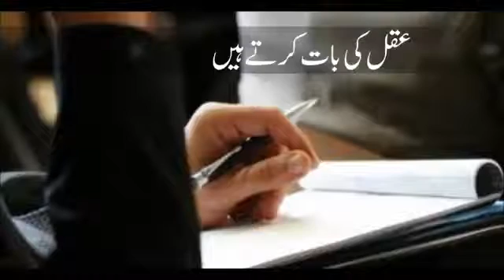aj k din ka agaz khbsurat bat k sat😊🥰good morning status 😊 💖